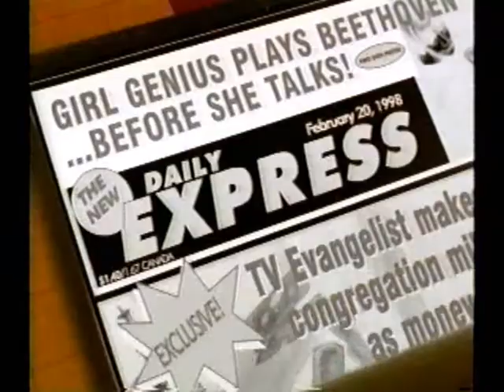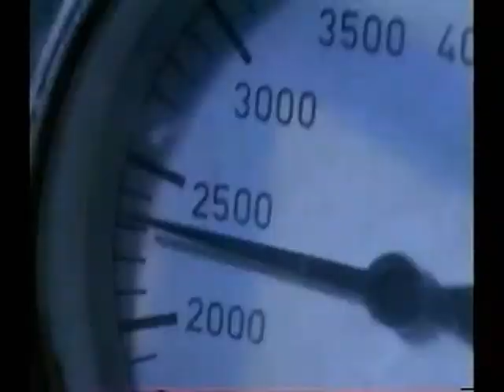Voiceover Convergence Movie Promo Zane Sampson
This is a movie promo...not a trailer...for Convergence.